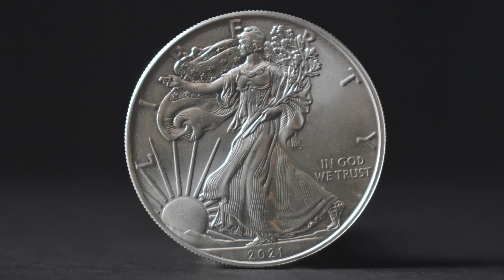Making Money With Silver and Getting Started Today | David Drapela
Making Money With Silver and Getting Started Today- Today we are going to talk about the emerging silver market and how you can begin making money now trading silver. David Drapela

David Drapela has walked a Spiritual Path his entire life. However, David has also been blessed with financial knowledge and returns as well. After many requests for David to dive into financial topics more in his videos, he has decided to put some out in order to help those who follow his accounts.

Visit A Quiet Place for new blogs focused on financial topics as well. These will begin to come out Monday February 1st, 2021. You can sign up for A Quiet Place Newsletter to receive even more every month.